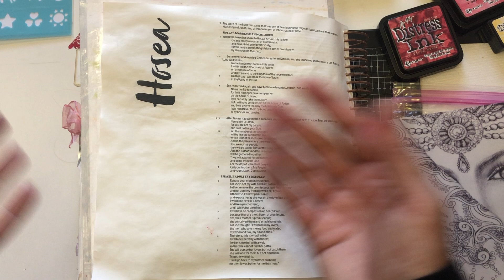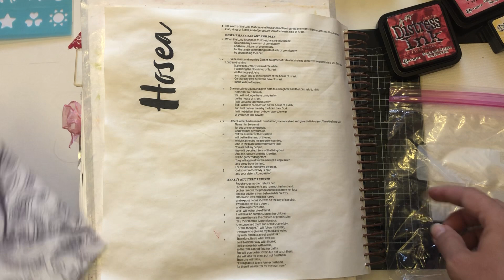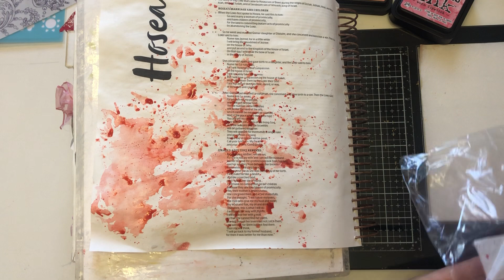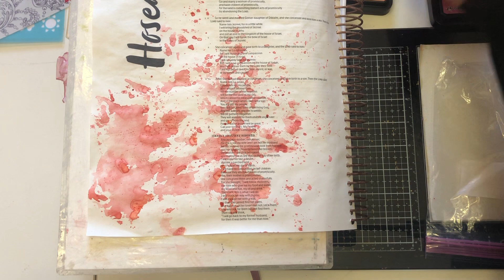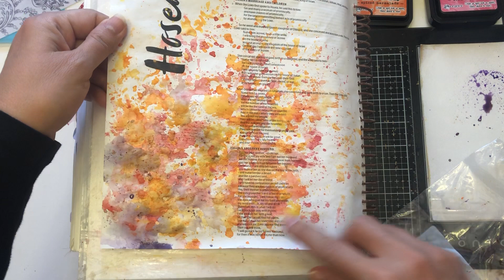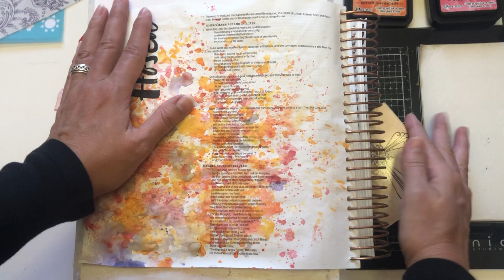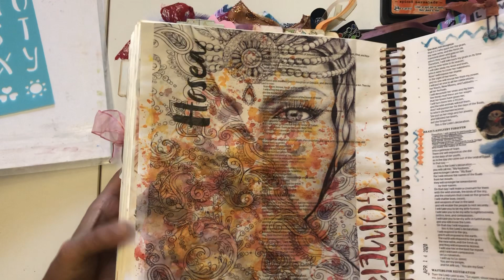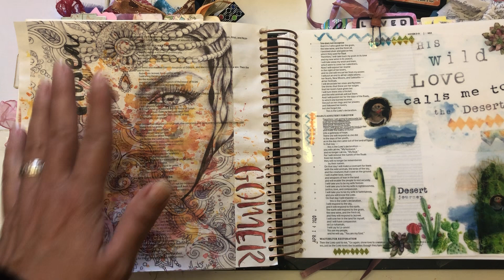Let's Bible Journal Hosea 1- Gomer (from Lovely Lavender Wishes)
Join me as we look at Hosea & Gomer

Gather Your Supplies:
Plastic baggie
ink & water
large image and/or sticker
alphabet stencils and colored pencil